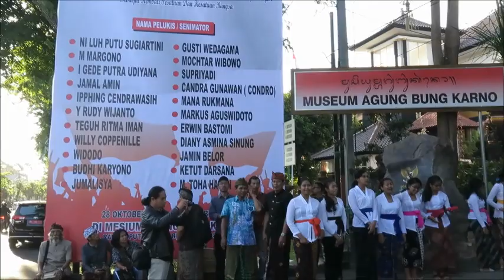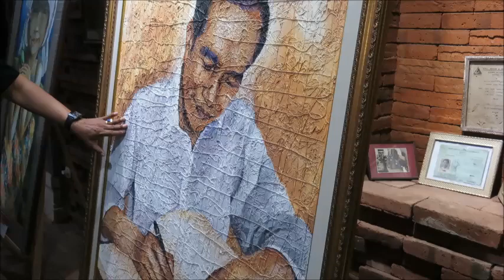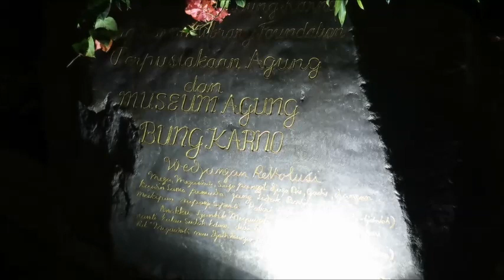Pameran ACBK Bali - 28 Oktober 2019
Pembukaan Pameran
Art Community Bunga Karang Bali

Senimator:
1. Ni Luh Putu Sugiarnitri
2. I Gede Putra Udiyana
3. Ipphing
4. M Margono
5. Jamal Amin
6. Ketut Darsana
7. Erwin Bastomi
8. Mochtar Wibowo
9. Supriyadi
10. Jamin Belor
11. Willy Coppenolle
12. Budhi Karyono
13. Wayan Budiasa
14. Jumalisya
15. Man Rukmana
16. Rudy Wijanto
17. Teguh Ritma Iman
18. Diany Asmina Sinung
19. Candra Gunawan
20. Widodo
21. M. Toha Hasan
22. Gusti Wedagama
23. Markus Aguswidoto